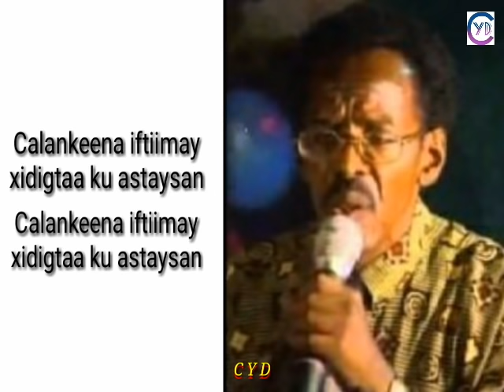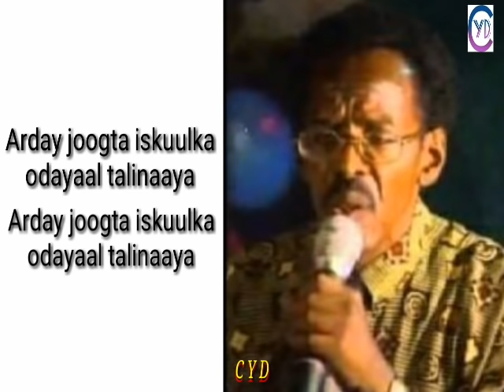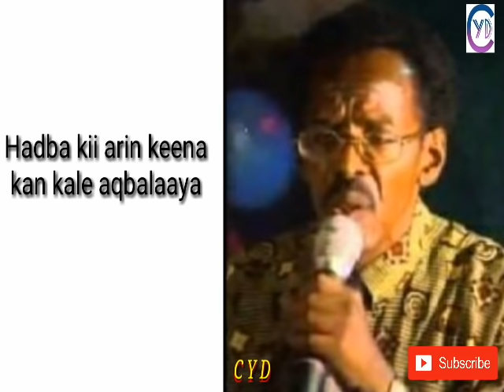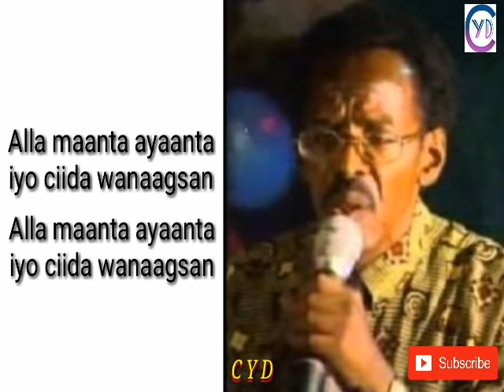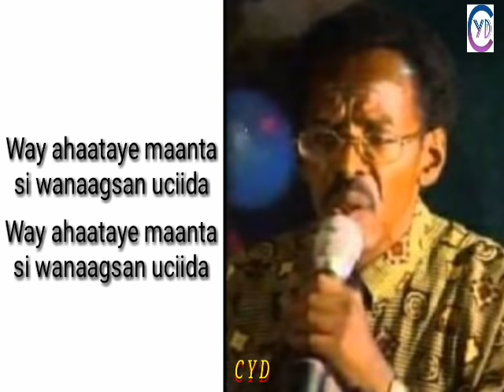Alla maanta ayaanta iyo ciida wanaagsan lyrics Aun Mohamed S Tubee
Alla maanta ayaanta
iyo ciida wanaagsan
ilaahii ina siiyay
isagaa ku abaal leh

Way ahaataye maanta
si wanaagsan uciida

Calankeena iftiimay
xidigtaa ku astaysan
ilaahii ina siiyay

Way ahaataye maanta
si wanaagsan uciida

Arday joogta iskuulka
odayaal talinaaya
ilaahii ina siiyay

Way ahaataye maanta
si wanaagsan uciida

Hadba kii arin keena
kan kale aqbalaaya
ilaahii ina siiyay

Way ahaataye maanta
si wanaagsan uciida

Alla maanta ayaanta
iyo ciida wanaagsan
ilaahii ina siiyay

Way ahaataye maanta
si wanaagsan uciida